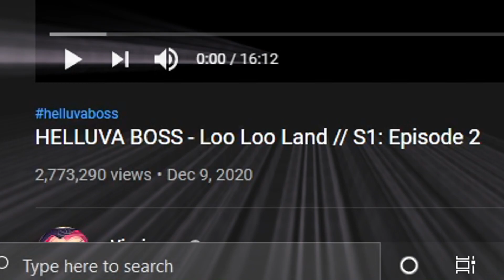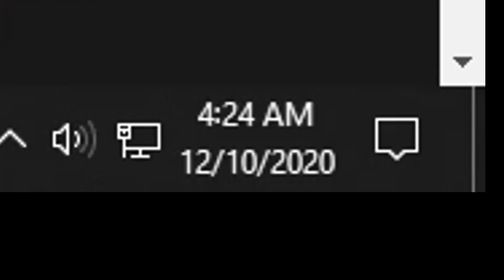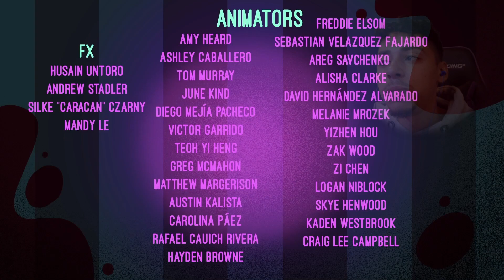DEVILISH FIELD TRIP! | HELLUVA BOSS - Loo Loo Land // S1: Episode 2 REACTION!!!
YAAAAA! LOO LOO LAND!

Helluva boss episode 2

Helluva boss episode 3

Helluva boss ep 3

Helluva boss ep 2

Helluva boss 2

Helluva boss 3

Helluva boss loo loo land

Helluva boss episode 2 reaction

Helluva boss episode 3 reaction

Helluva boss ep 3 reaction

Helluva boss ep 2 reaction

Helluva boss 2 reaction

Helluva boss 3 reaction

Helluva boss loo loo land reaction

Loo loo land

Loo loo land reaction

Helluva boss s1 ep 2

Helluva boss s1 ep 2 reaction
Helluva boss divine lee

Divine lee vivziepop

Divine lee reacts helluva boss

Divine lee reacts